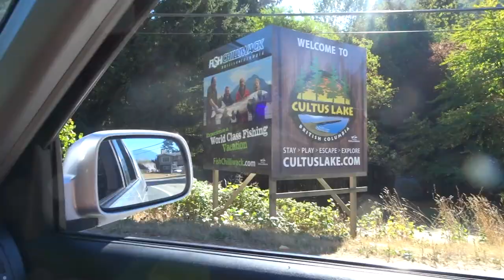Crystal Falls & Cultus Lake